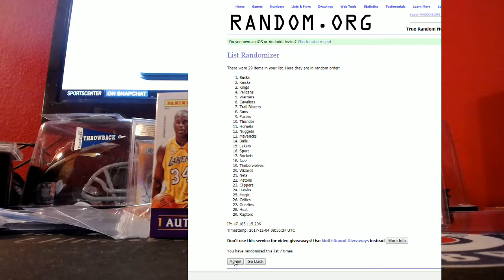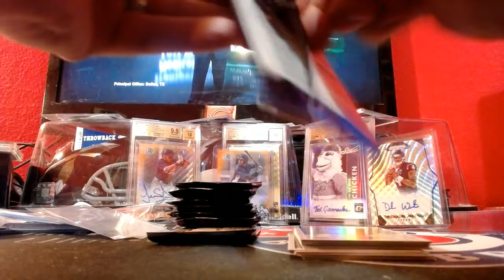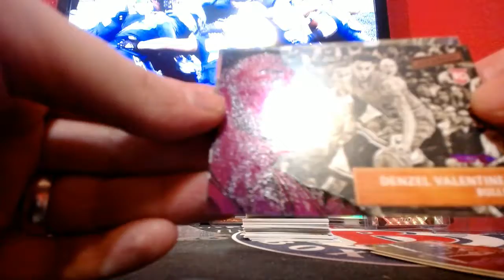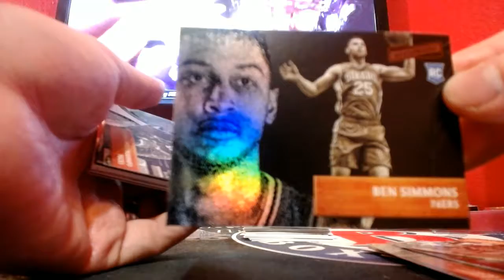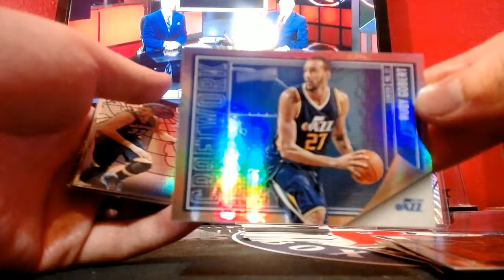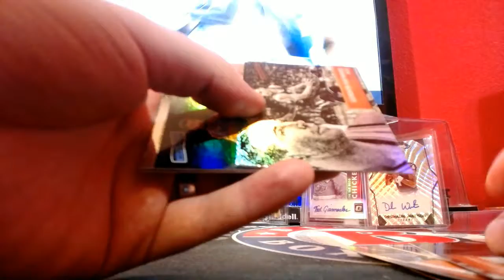2016-17 AFICIONADO EBAY BREAK #2